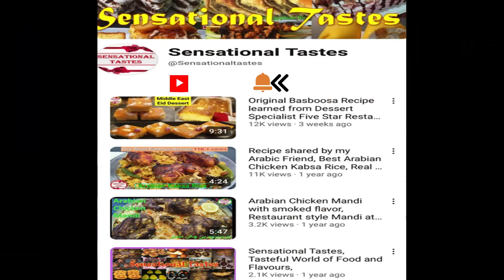Oat Balls | Energy Bites | Diet Laddu | Sugar Free Energy Balls | one Bite daily cures 100 Problems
Protein Packed, Energy Bites, Oat Balls/ ladoo recipe is easy to make. Full of feel-good ingredients and irresistibly delicious.  No Baking, Sugar Free, Gluten Free and Flourless one Bowl Recipe. Primary Ingredient is Oats, Dry Fruits and Dates. Healthy Breakfast and Snacks option. Perfect Kids Lunch Box option. Also called as Healthy Brownie laddu, a perfect choice as Low-Calorie as well as full of energy.

Ingredients in English/ Urdu:

Preparation of Chicken Pie Filling: -
• ½ cup Cashew
• ½ cup Almond
• 1/3 cup Sunflower Seeds
• ¼ cup Pumpkin Seeds
• 3 Tbsp Chocolate powder
• ½ cup Chocolate Chip (optional)
• 300 gm Chocolate
• 1 Tbsp vanilla essence
• 2 Cup Instant Oats
• 200 gm dates
• 2 Tbsp Honey (if required)